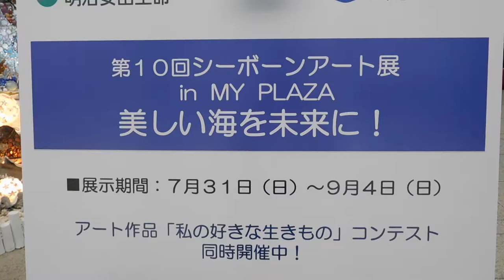DSCN5100シーボーンアート展in MY PLAZA 20160803日本渚の美術協会